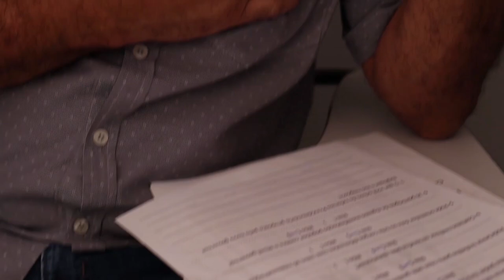TEASER SÉRIE O PROCESSO EPISÓDIO 1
Série O PROCESSO - teaser do 1°Episódio
Produção: Grupo Transformar

ELENCO:
Aline Antochiw como Júlia
Adrielle Ferrari como Mayara
Erick Sanches como Pedro
Giovanna Bazan como Larissa
José Lucas Rodrigues como Marcos
Kauane Brunello como Adriana
Marcos Aurélio como Ricardo
Ricardo da Silva Marques como Youtuber
Taís Antochiw como Maria
Tales Jaloretto como Bruno
Valmir Lima como Carlos
Vera Lucia Lima como Josy
Vanessa de Freitas como Sônia

Figurantes:
Ana Caroline da Silva
Angélica Lima da Paz
Aparecido Pedroso
Bruna de Lima
Daniela Bernardo
Fernando Lopes
Gabriel Constantino Algarve
Guilherme Ferreira de Oliveira
Iago Zererit Pedroso
José João da Silva
Maria Aparecida dos Santos da Silva
Maria Vania de Melo Gomes
Talita Moreira
Stanley Oliveira
Valkíria Cynthia Nilza Silva
Vinicius Soares Ferreira

FICHA TÉCNICA:

Direção: Marcio Rodrigues, Jonas Pinto
Direção de Arte: Maria Cecília Amaral
Direção de Fotografia: Marcio Rodrigues
Produção Executiva: Adrielle Ferrari

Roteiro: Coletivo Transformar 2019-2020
(Adrielle Ferrari, Aline Antochiw, Claudy Rocha, Fernando Lopes, Francisco Vieira Costa, Iago Soares, Jonas Pinto, Kelvin Oliveira,  Marcio Rodrigues, Maria Cecília Amaral, Nathalia Duarte, Shaiene Assis)

Dialoguistas: Claudy Rocha, Kelvin Oliveira

Figurino e Cenografia: Maria Cecília Amaral

Montagem de cenário: Aline Antochiw, Claudy Rocha, Fernando Lopes, Francisco Vieira Costa, Marcio Rodrigues, Maria Cecília Amaral

Maquiagem: Shaiene Assis

Storyboard: Kelvin Oliveira

Iluminação: Iago Soares, Shaiene Assis, Adrielle Ferrari, Fernando Lopes

Microfonista: Aline Antochiw, Leandro Ferraz, Claudy Rocha, Fernando Lopes
Cinegrafistas: Aline Antochiw, Kelvin Oliveira, Francisco Vieira Costa, Iago Soares, Fernando Lopes, Jonas Pinto, Marcio Rodrigues, Maria Cecília Amaral

Locações
São Paulo: São Paulo
Casa de Cultura São Rafael
CEDECA Sapopemba
Espaço residencial alocado

Sound designer: Fernando Lopes, Maria Cecília Amaral

Trilha Sonora Original:
O zumbido sistema
Composição  de  Maria Cecília Amaral
Interpretação  por Maria Cecília Amaral e Fernando Lopes

Beat Fé por 14 Beat

Som ambiente para cena do youtuber
Composição por Fernando Lopes no cavaquinho

Coração tenso
Composição por Maria Cecília Amaral com violão e arco

Designers: Fernando Lopes, Maria Cecília Amaral

Coordenação e Supervisão de Pós Produção: Jonas Pinto

Edição do 1º Episódio: Fernando Lopes, Francisco Vieira Costa, Marcio Rodrigues, Maria Cecília Amaral
Edição do teaser do 1° episódio: Maria Cecília Amaral, Jonas Pinto